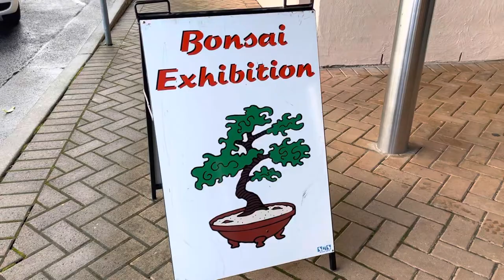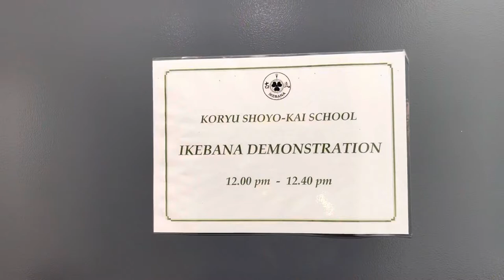Visiting the Bonsai Society of Sydney Bonsai Show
The Folks at the Bonsai Society of Sydney has put on an awesome Bonsai Show at the Forest Community Arts Centre at Forestville over the weekend. They had Bonsai Trees and Ikebanas on display along with starter trees and bonsai pots on sale. I ended up buying a young Pinus Parviflora Glauca which I hope to develop into a beautiful specimen one day. I hope you enjoy this short video.

Gear:
Camera - IPhone 12 Plus
Editing Application: iMovie

It will encourage me to share more of my experiences with you.